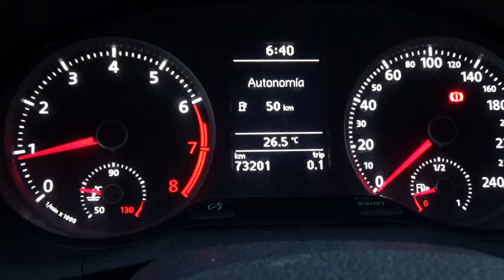Volkswagen / Gol/2017 - 4054